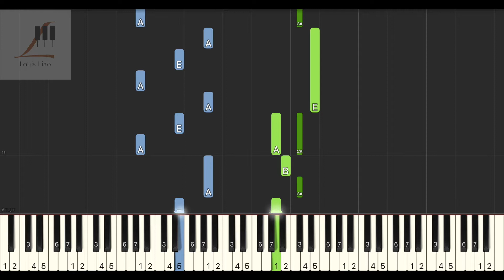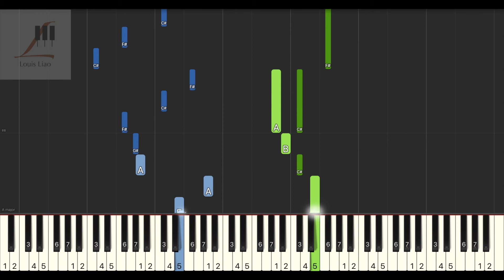鄧麗君 Teresa Teng 愛我像愛花一樣 鋼琴教學 Synthesia 琴譜